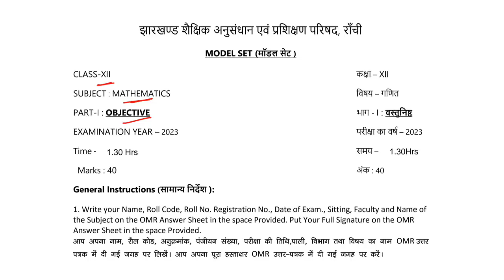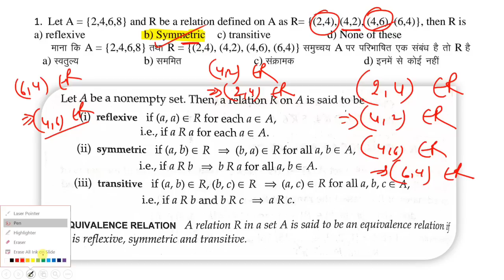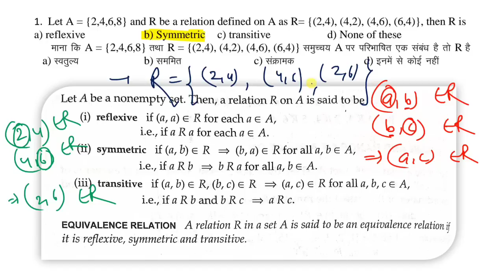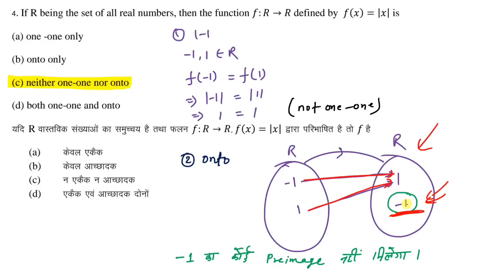Class 12 Math Model Paper 2023 Jac Board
Time Lapse
0:01 - Class 12 History Model Paper 2023

2023 jac Board model Paper
Jac board subjective model paper solutions
Jac board Math model solutions 2023
jac board class 12 Subjective model paper 2023 class 12 Subjective model paper jac board
vigyan model Paper Solution 2023
class 12 Math model paper solutions
Math model paper solutions
Math model paper jac board 2023